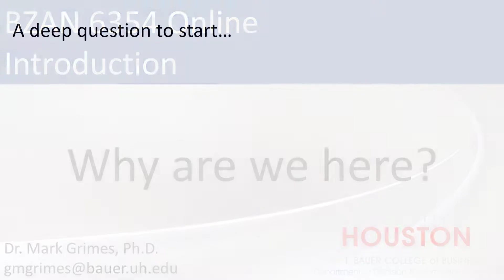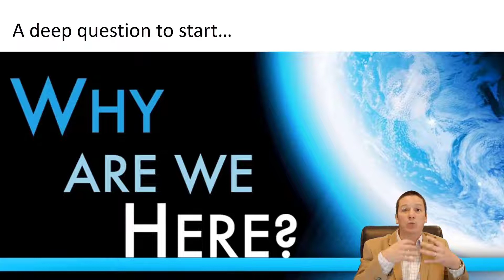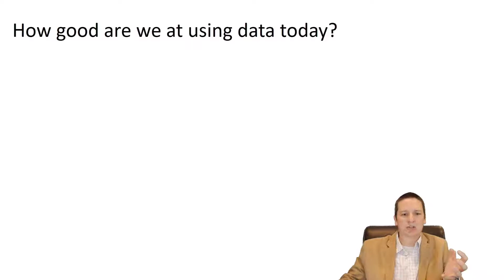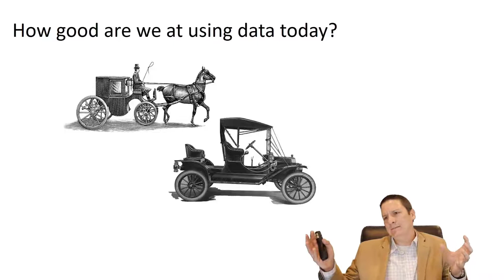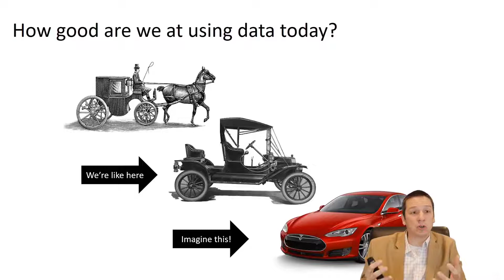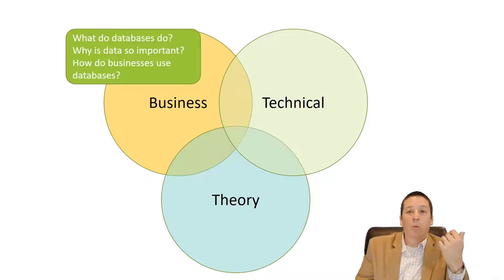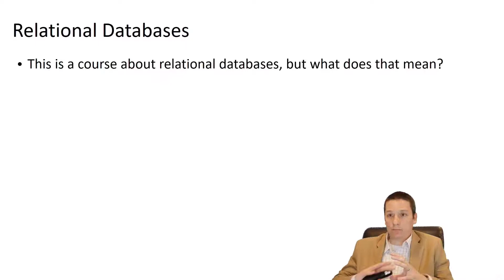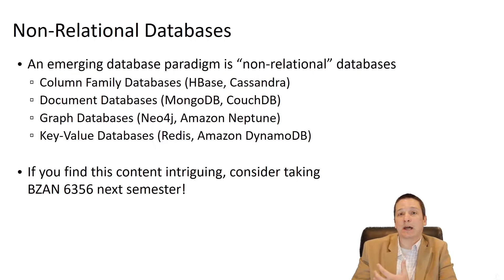Introduction - Why Are We Here?